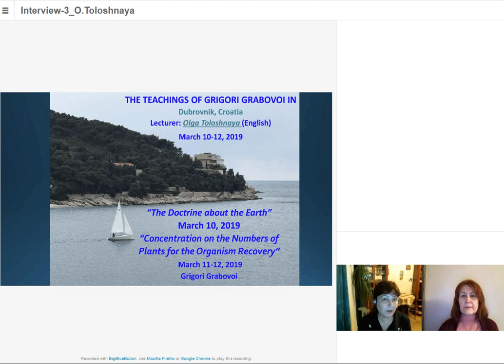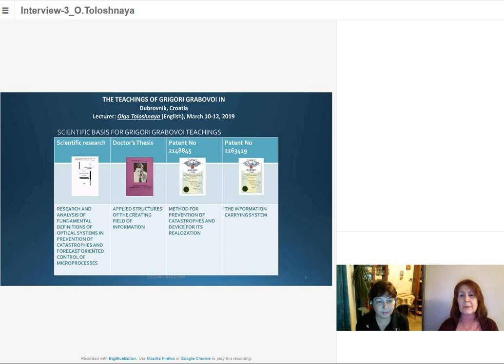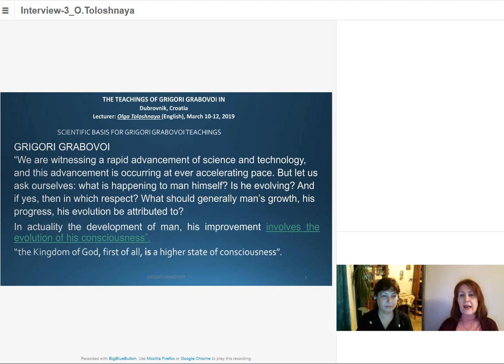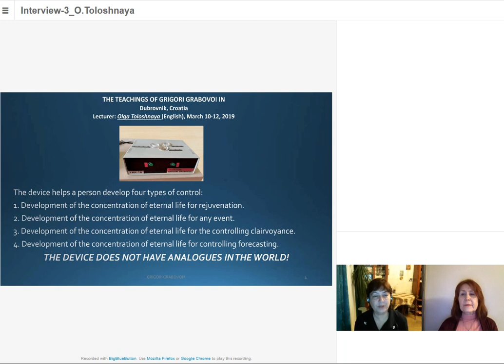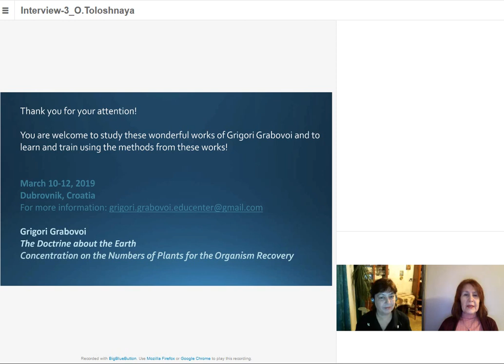The Teachings of Grigori Grabovoi in Dubrovnik, Croatia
Presentation by teachers of the Education Center of Grigori Grabovoi  Olga Toloshnaya and Elena Dagunts